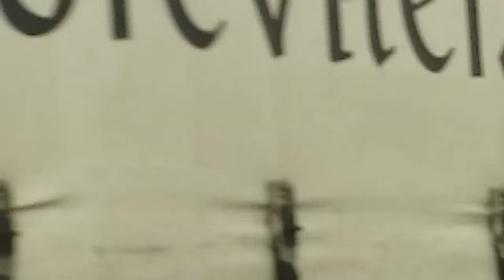Tromba d'aria Modena 30-04-2014 part 2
Tromba d'aria su Modena di mercoledi 30 aprile vista dall'autostrada A13 BO-PD in zona Altedo (Bo)